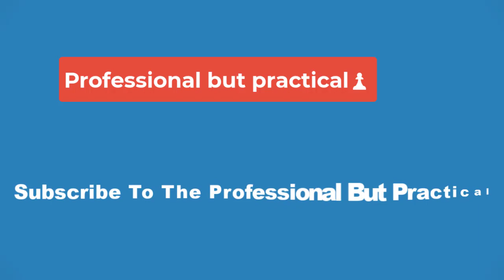🔴 PAW Patrol: The Mighty Movie’ Review: The Plucky Pups Get a Super-Powered Sequel 👀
The “PAW Patrol” franchise is now 10 years old — 70 in dog years — and with each installment, children and their parents have been treated to exciting adventures, wholesome characters and cool new merchandise. What began as a preschool TV series in 2013 got the silver-screen treatment in 2021 with the inventively named “PAW Patrol: The Movie,” broadening its scale and reach but sacrificing none of its lesson-learning or toy-slinging. Given the property’s theatrical and streaming success, there’s an audience perpetually hungry to connect with the ongoing saga of a tween boy and his pack of four-legged heroes. The fantasy-forward follow-up “PAW Patrol: The Mighty Movie,” involving a meteor, magic crystals and a mad scientist (who hates being called that), expands their journey to saving the world.

This time, their mission holds greater challenge and peril — raising the bar creatively and bumping the MPAA rating from G to PG. While not as subversive as its predecessor, it delivers on the promise of a smart and salient sequel with bolder action, bigger stakes, and deeper resonance for all ages.

Adventure City is safe and secure on land, at sea and in the air thanks to the elite PAW Patrol and their efforts to quell crime and avert disasters. Team leader Ryder (Finn Lee-Epp) is so confident in their ability to keep the peace that he’s decided to take on three young, clumsy and over-eager trainees: Nano (Alan Kim), Mini (Brice Gonzalez) and Tot (North West). Though the newest member of the pack, headstrong dachshund Liberty (Marsai Martin), is initially opposed to the idea, she stays behind to train the trio when the others are called out to fight danger. Little do they know a lurking evil is about to upend their lives.

From her lair in an abandoned observatory, scientific mastermind Victoria Vance (Taraji P. Henson) plots to magnetically harness a meteor and mine it for its powers. However, her plan goes awry, putting citizens at risk and the pups in its path. While Vance is sent to jail for her misdeeds — where she connects with the pups’ longtime foe Mayor Humdinger (Ron Pardo) and his Kitten Catastrophe Crew — the patrol learns the massive rock contains special crystals that give them amazing abilities: Pilot Skye (Mckenna Grace) can fly and has super strength; police dog Chase (Christian Convery) has super speed; bulldozing bulldog Rubble (Luxton Handspiker) can turn himself into a wrecking ball; firehouse dalmatian Marshall (Christian Corrao) can throw fireballs; aquatic diver Zuma (Nylan Parthipan) can control water; and gadget guru Rocky (Callum Shoniker) is magnetic. But just as The Mighty Pups are honing their newfound skillsets, a trap is set that threatens their livelihood.

Similar to their first big-screen adventure, another pup suffers from a crisis of confidence: Skye, whose small stature causes her to question her self-worth. Yet returning writer-director Cal Brunker and co-screenwriter Bob Barlen add different facets to her arc to distinguish it from Chase’s anxiety issues. Her tiny pink bandana acts as a literal and figurative tie to her past. They include a beautifully poignant, “Jessie’s Song”-like backstory that blends Christina Aguilera’s tear-jerking ballad “Learning to Fly” with breathtaking animation. The filmmakers also turn their focus to Liberty and her heartrending struggle to figure out her purpose as well as her power. Still, the emotional weight of these sentimental storylines won’t overwhelm youngsters, as it’s all layered in with finesse.

Action sequences and their aesthetics have evolved. Scenes that show the team functioning as a well-oiled machine are exhilarating, but pull double duty narratively, propelling the characters and their conflicts further. It’s also fun to see this turn into a family affair with returning player Kim Kardashian West — who perfectly voices prissy poodle Delores — accompanied by her children North and Saint in supporting roles. Composer Pinar Toprak’s evocative score is complementary without being pushy, enhancing character drive. Fur, water, lasers, fire and cloud elements are visually dazzling, while the climactic face-off between the puppy protagonists and their adversary feels electrically charged in these capable animators’ hands.

The consumerist underpinnings that were so prevalent in its predecessor are, of course, still evident — perhaps now even less cloaked, with their new souped-up vehicles and “Tron”-esque bodycon suits revealed in the expected hype-montage style. There’s even a fourth-wall-breaking joke ironically stated by a newsman (Lil Rel Howery), as if it were news to us, that makes us chuckle through our complicity. With much humor and charm, this second chapter reads fairly well for all ages. It may not reinvent the wheel, but it certainly knows how to cleverly repackage and resell the goods.